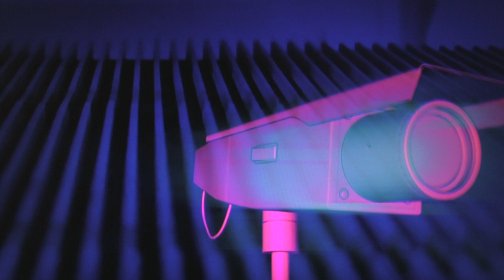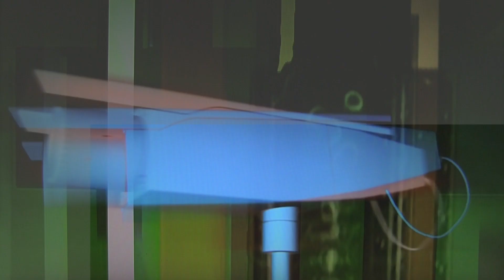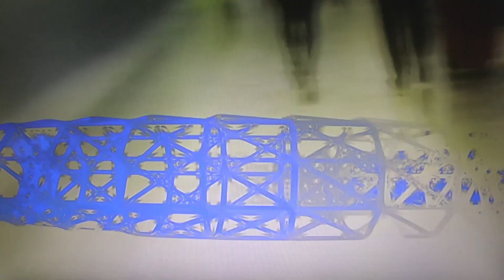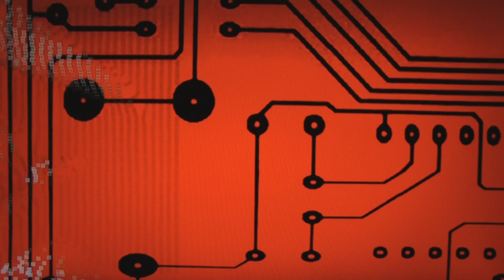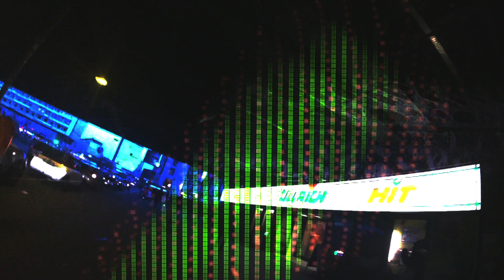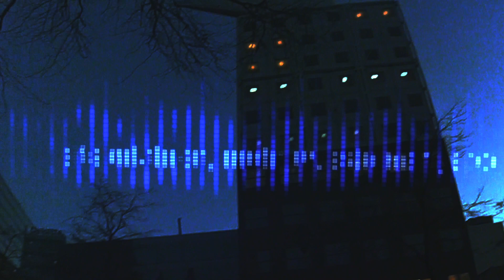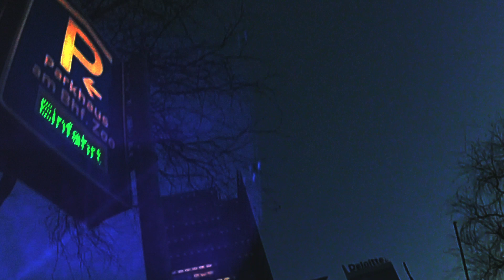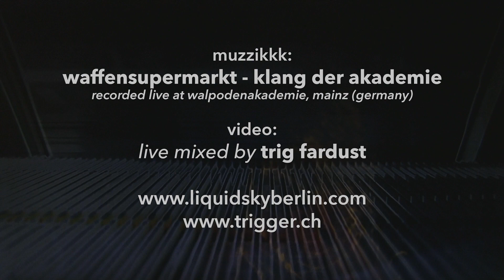lsb.tv presentzzz Waffensupermarkt (live)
Dates, info and more music / Video by Trig Fardust courtesy Liquid Sky Artistcollective / Liquid Sky Berlin / Recorded at Xerox Exotique, Frankfurt and Walpodenakademie, Mainz (Germany) / Original release on tape by Sonic Soundscape Lab / SUPERB recordings